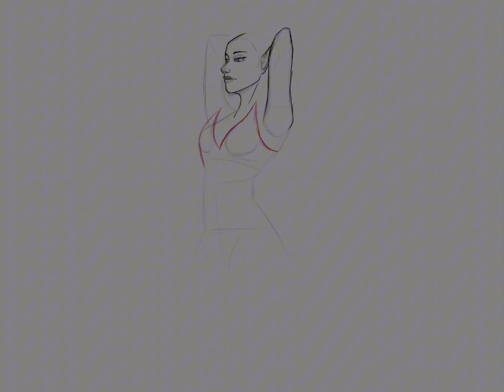Rosaline Speedpaint - ‘Draw Your Character In This Outfit’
What’s up my funky little guys. I haven’t posted in *checks notes* a year 😔

Will that stop me from disappearing again? Absolutely not. I might try posting some college stuff just to make sure I don’t drop off the face of the earth again.

I’m much more active on Instagram, follow me there!

🪼Music🪼